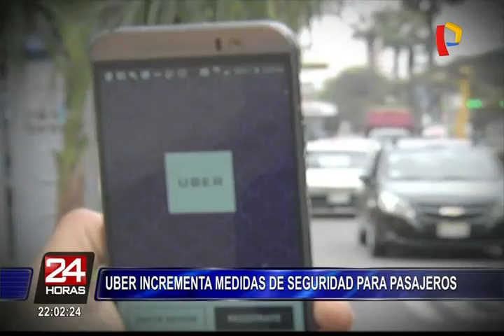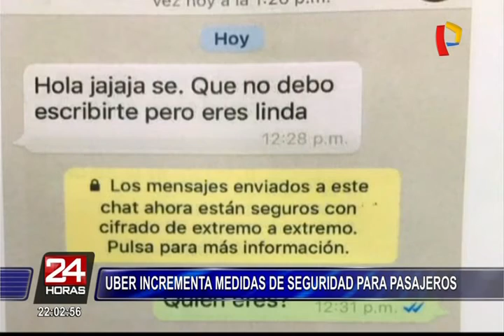Uber incrementa medidas de seguridad para usuarios de su servicio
Tras las reiteradas denuncias de pasajeros que aseguran haber sidos asaltados y violentados por conductores supuestamente calificados que están afiliados a diferentes empresas de taxi por aplicativo, la empresa Uber asegura haber reforzado la seguridad de sus pasajeros.

Según Martha Castro, directora de comunicaciones de Uber, ahora todos los servicios son monitoreados por GPS las 24 horas del día y los 7 días de la semana, esto con el fin de poder brindar información de la ruta a cualquier familiar o amigo.

La compañía también señala que ahora todos sus conductores son sometidos a pruebas psicológicas antes de ser aceptados, es un requisito indispensable. Otra medida adoptada es que en cualquier momento la compañía les puede solicitar un selfie con el fin de comprobar su identidad.

Uber además anuncia que en caso ocurra algún acto indebido durante el servicio y haya una denuncia de por medio, la empresa enviará toda la información del viaje a las autoridades para así contribuir con las investigaciones.

Con estas nuevas acciones la empresa Uber busca brindar mayor seguridad a sus pasajeros.